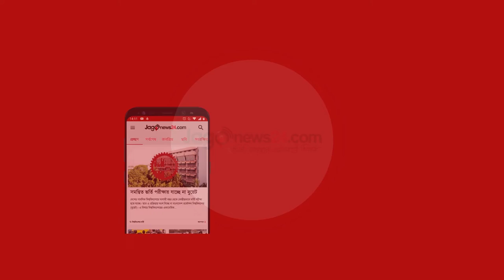অতিরিক্ত মজুত নেই, তবুও খুলনায় কমছে না চালের দাম || Jago News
অতিরিক্ত মজুত নেই, তবুও খুলনায় কমছে না চালের দাম